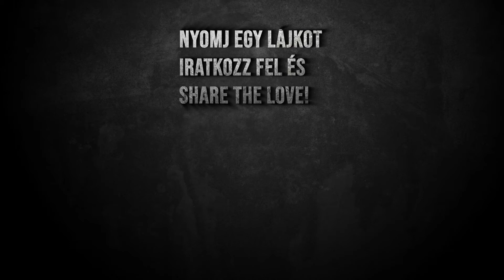kóShowtoló - Roli iszik (afrikai maláta sör)